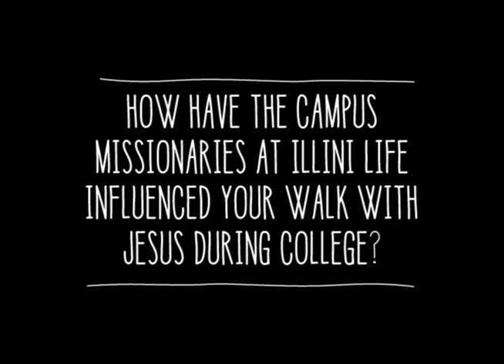Student Perspectives on Campus Ministry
I asked three students the following questions: (1) How has God used Illini Life Christian Fellowship to grow your relationship with Jesus during college? (2) How have the campus missionaries at Illini Life influenced your walk with Jesus during college? This video is a collection of their responses to those questions.